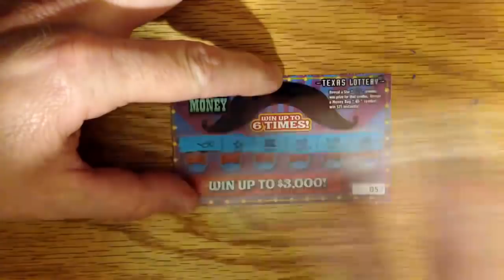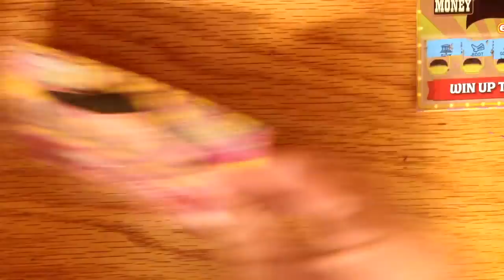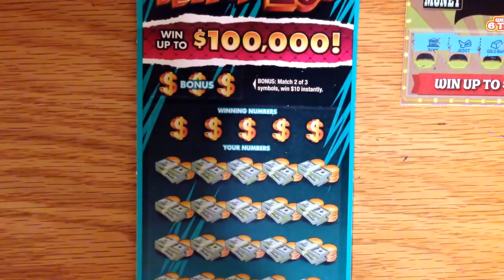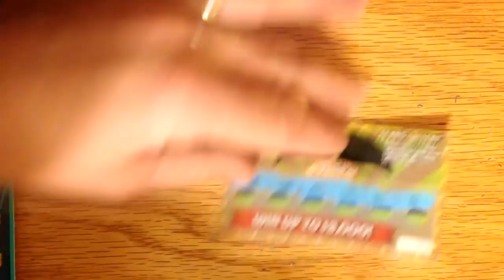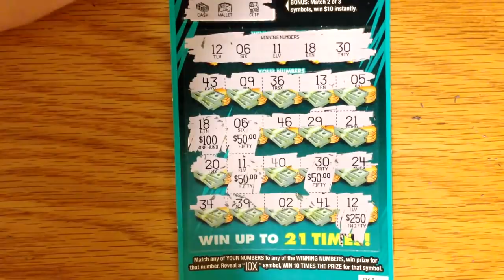Super Monster Win! -- 100x the Ticket Value! -- Subscribe to Fixin to Scratch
This video was uploaded on Fixin to Scratch's YouTube channel.  Link is below. Make sure to comment on his video and say Fun Uber Games sent me.

Note: Fixin to Scratch gave me permission to show this video on my YouTube channel.